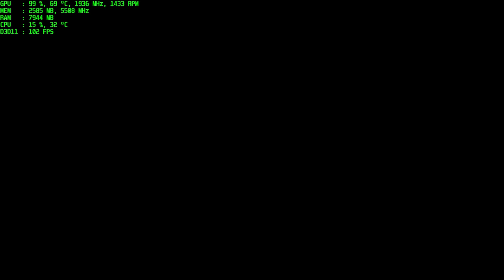Witcher 3 - High Settings - 1080 Ti - i9-7900X - Royal Griffin Fight - Performance Test - 1440p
Witcher 3: Wild Hunt performance test on high settings in 1440p.   Royal Griffin Fight starts at .  Full system specs below.

Royal Griffin Fight at 9:10

All hardware is in stock configuration and nothing is overclocked. Playing and capturing in 2560 x 1440 on high settings. V-Sync is off and G-Sync is on.

NOTE: The capture software is reducing FPS slightly and using more CPU than Witcher 3 does while not capturing.

System Specs:
Intel i9-7900X